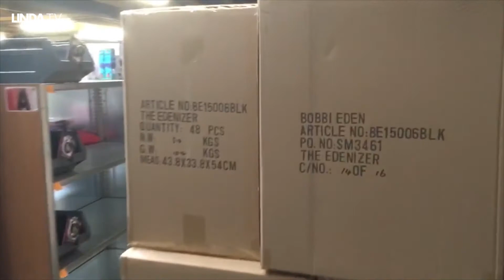Seksspeeltjes-lijn || Afl. 13 Bobbi gaat dieper || LINDA.tv